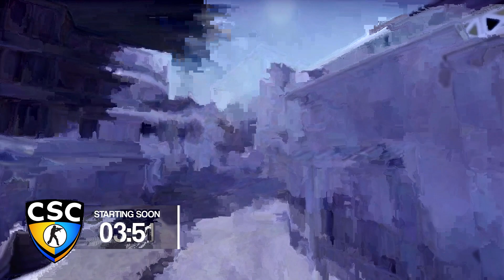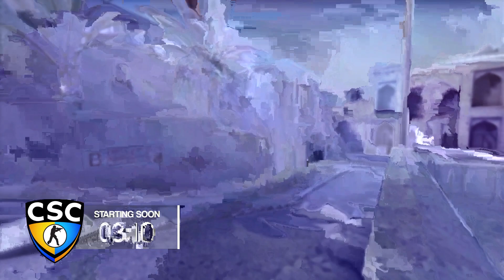CSC Prospect Play-ins: Tanukis (YC) vs Tridents (ATL)